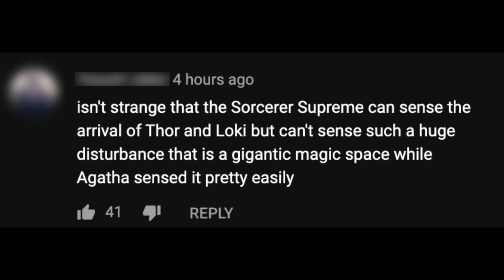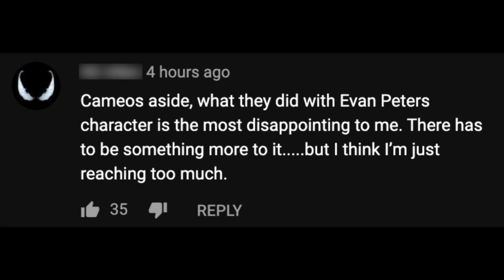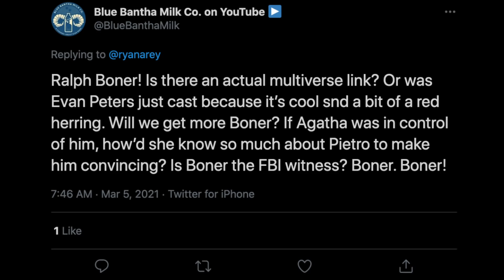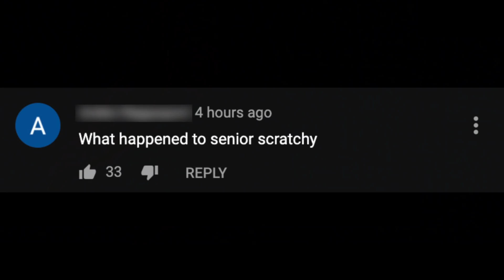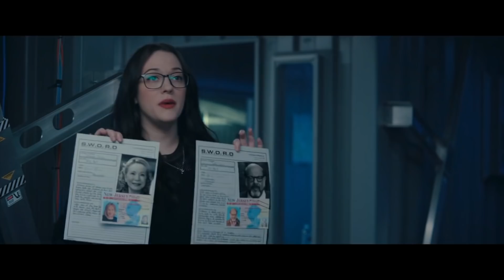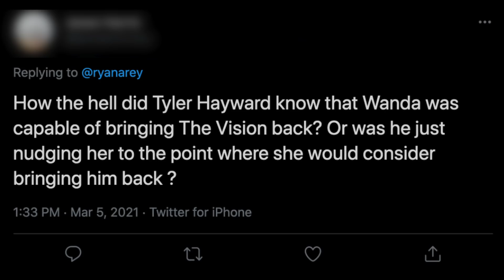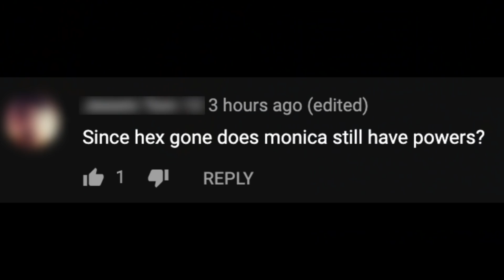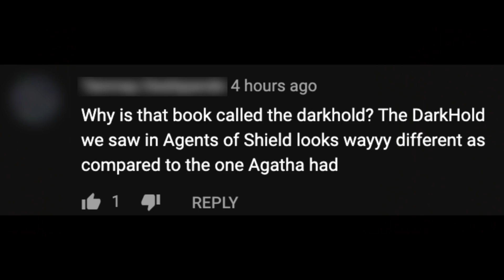WandaVision: PLOT HOLES Explained + Unanswered Questions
WandaVision is over, but you have so many lingering questions. Were the kids real? Where is Doctor Strange? Why the Mephisto teases?  We're here to answer all your questions about Wanda, Vision, and the Marvel Cinematic Universe.

Edited by Harriet Lengel-Enright and Antonio Polito